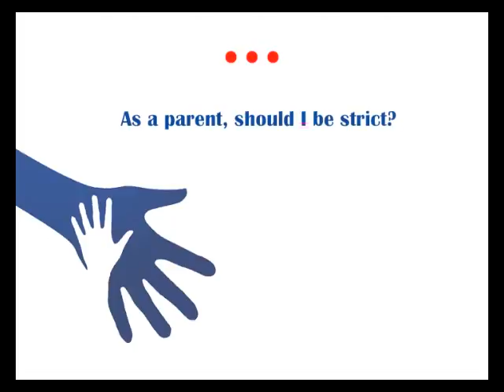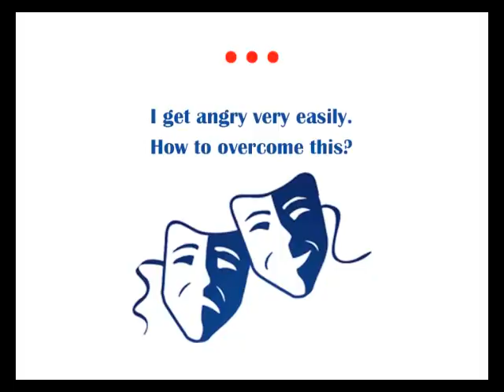Life is all about Relationships !!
"Life is always under construction.. What we must seek is Positive Transformation all the time we get conditional or unconditional changes in our lives..

Wonderful speech from Infinitheism by Mhatreiya..